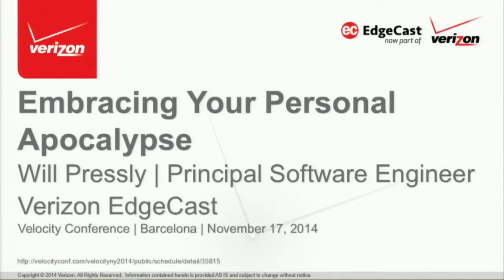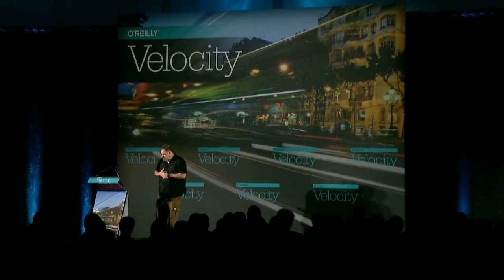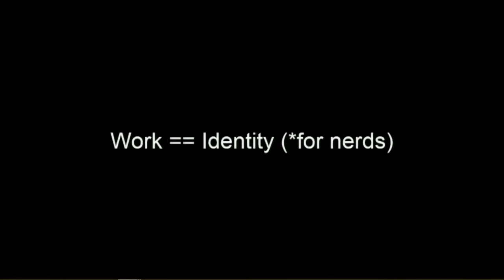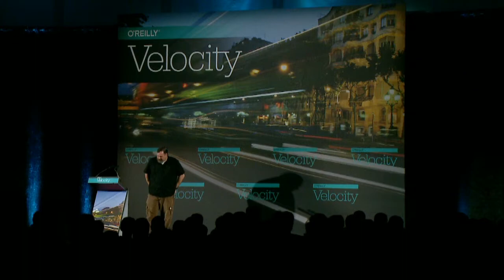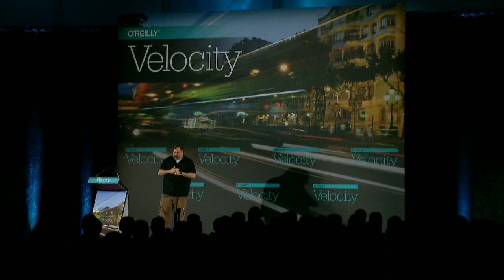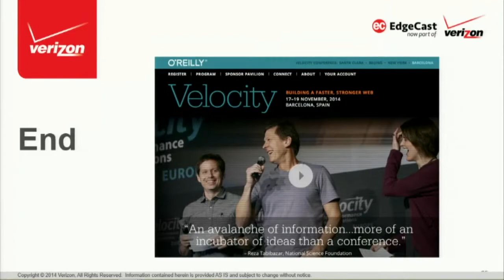Will Pressly: "Embracing Your Personal Apocalypse" - Velocity Europe 2014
A keynote address from Velocity Europe 2014 in Barcelona, "Embracing Your Personal Apocalypse: A Light-Hearted Jaunt Through an Abject Failure."

Mistakes happen. Hopefully not frequently — but they do. Sometimes they are small, other times big. Sometimes they can be existential crises that can leave deep professional scars.

This talk describes such a mistake — by the person who made it — and how the person and the organization recovered and grew from it.

About Will Pressly (EdgeCast):
Will Pressly is a Principal Engineer at Verizon EdgeCast. Pressly leads the team that authors, maintains and operates all DNS and Load Balancer code for EdgeCast’s CDNs and its DNS Product, Route. He is focused on Application Performance/Extensibility/Reliability and Operational Automation.

Prior to joining EdgeCast in late 2010, Will completed a Ph.D. in Computer Science from Clemson University with a focus on Applied Algorithms and a dissertation concerning diagnosis of Epilepsy from EEG data. When not working, Will endeavors, largely successfully, to prevent his small children from critically injuring themselves.